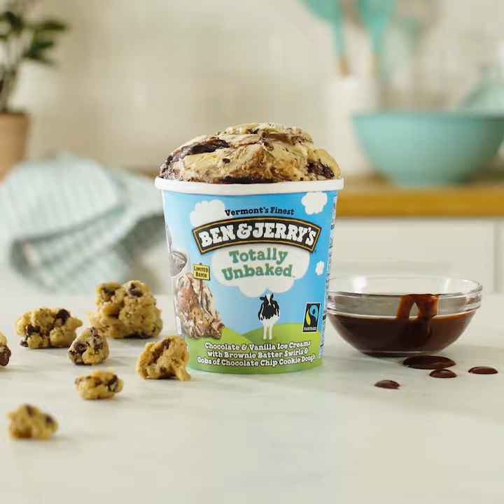NEW Ben & Jerry's Totally Unbaked Ice Cream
Move over cookies and brownies, cookie dough and brownie batter are about to steal the show! Introducing NEW Totally Unbaked, the perfect pint for lovers of Half Baked who like to get a little UNbaked. With chocolate and vanilla ice creams, gobs of chocolate chip cookie dough, and plenty of brownie batter swirls, it has everything you need for total ice cream euphoria. Learn more and find it in freezers near you at benjerry.com.